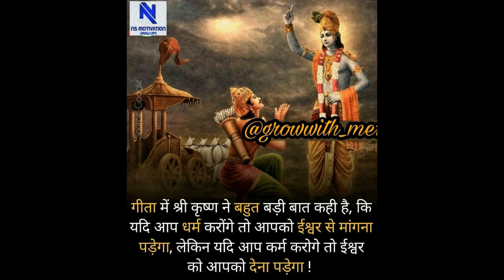🙍इस गर्मी में छुट्टी के दिन 🌄सुबह 5 बजे उठकर निपटा देती हूं अपने सारे काम हमारे लिए कोई छुट्टी नहीं